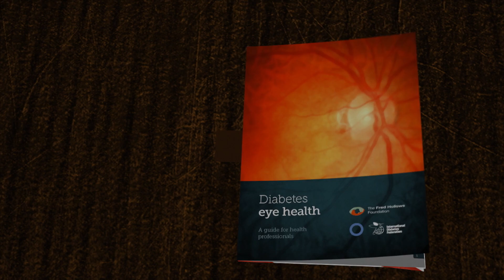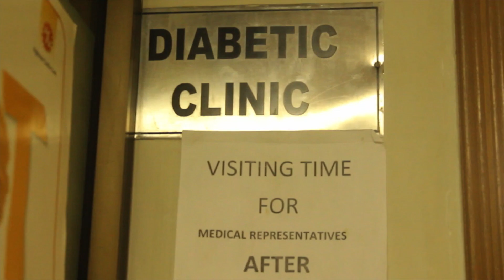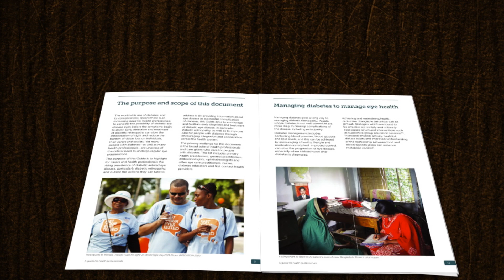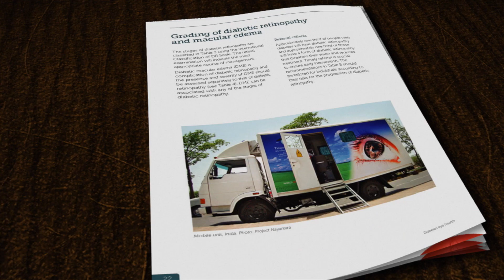"This is an international emergency" - diabetic retinopathy needs action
By 2040, it's predicted one in 10 adults will have diabetic retinopathy posing a significant risk to health and economies. We're trying to help address that.